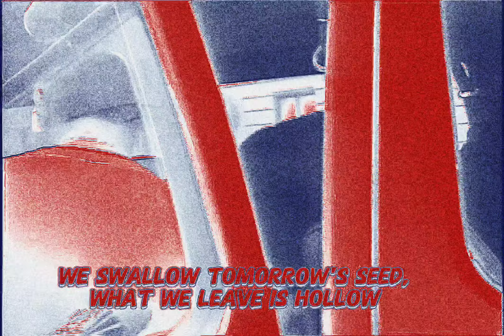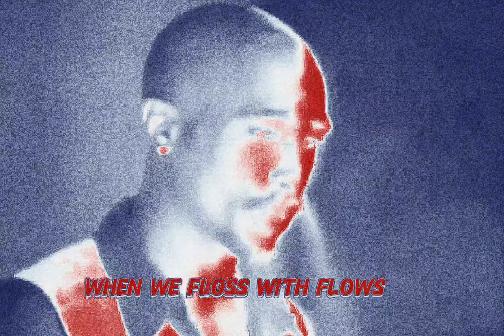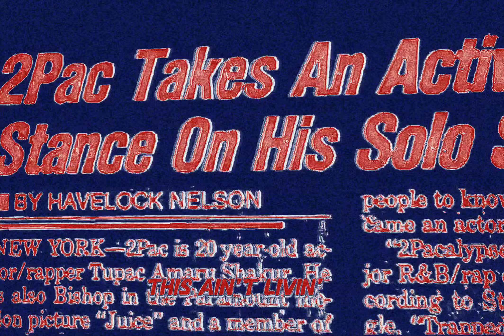2Pac - This Ain't Livin' (Instrumental)(OG)(Dirty Lyrics)[HQ Enhanced] 2K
2Pac advices the youth living in the ghetto they should observe and learn from the elders around them, so they can avoid traveling down the same turbulent route filled with violence and injustice because it eventually leads to imprisonment or death.

The song contains a sample of Latimore’s Let’s Straighten It Out. The song Road To Glory, which Pac wrote for Mike Tyson’s entrance theme for his March 1996 fight, contains the same sample.

2Pac - This Ain’t Livin’
(Original Version)
Date Recorded: March 14, 1996
Producer: Johnny J
Writer: Tupac Shakur
Keyboards: Ronnie King
Background Vocals: Vanessa
Recorded At: Can-Am Studios
Tarzana, CA
Samples: Let's Straighten It Out by Latimore